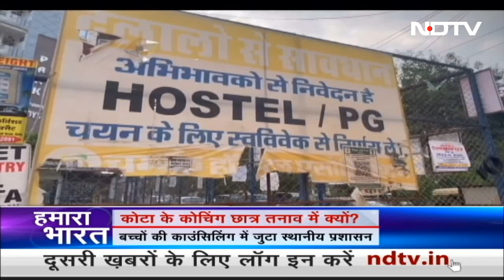Kota में बच्चों की Counselling में जुटा स्थानीय प्रशासन | Hamaara Bharat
राजस्थान कोटा (Rajasthan Kota) में इस साल 23 छात्रों की आत्महत्या की वजहों पर सवाल कई हैं, लेकिन तुरंत समाधान तो एक ही है कि कैसे तनाव और स्ट्रेस में रह रहे छात्रों की परेशानी कम कर दी जाए. इस दिशा में प्रशासन ने एक और पहल की है.